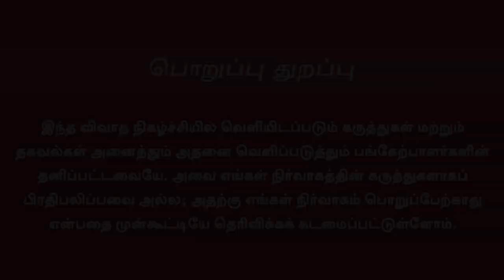TS Balaiah | 839 | இவர்தான் டி.எஸ். பாலையா... சதி லீலாவதி சாதனை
TS Balaiah | இவர்தான் டி.எஸ். பாலையா... சதி லீலாவதி சாதனை